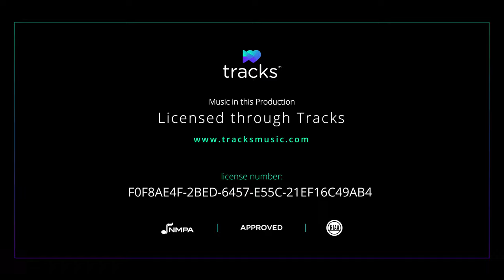Groom is Speechless When.. | Wedding Trailer | Ariel Pearl Center | Cleveland, OH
Wedding Filmed at the Arial Pearl Center in Cleveland, OH.

Music Licensed from Tracksmusic